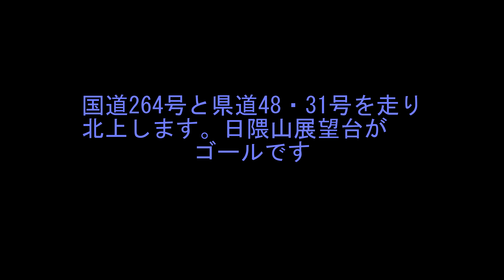【佐賀県】東奔西走 北上、日隈展望台篇 National highway 264, prefectural highway 48 ・31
Go to the mountaintop observatory.

神埼方面より日隈山展望台を目指して走ります。
田舎道の雰囲気を楽しみながらのドライブです。
朝の陽光と靄が広がる佐賀平野を一望するのも一興です。

基本的には佐賀県を走っています
ひねくれ者なので山道が多いです

Basically I run mainly in Saga.
I like mountain road are many mountain road.